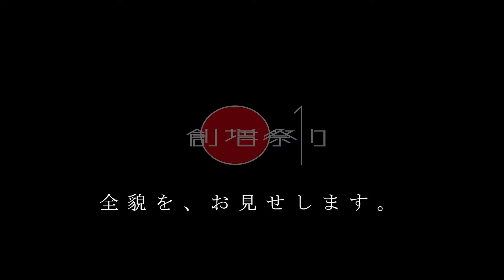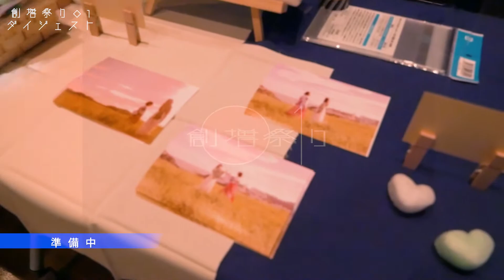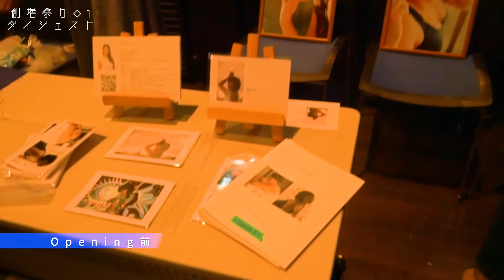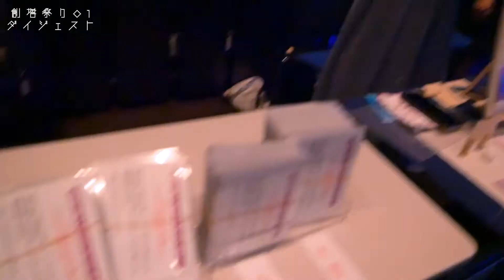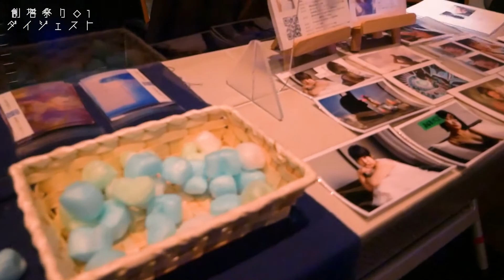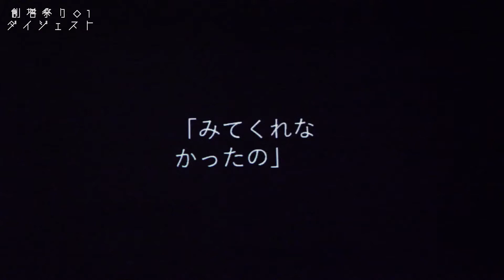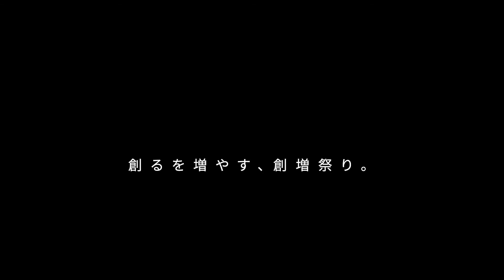全貌公開!!【創増祭り01 ダイジェスト】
虚無森初主催イベント【創増祭り01】
コロナ渦での開催で、これなかった人のために動画を制作しました。